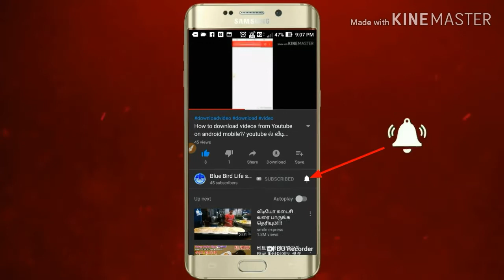Sapota milk shake | Chikkoo milk shake | Mud apple milk shake